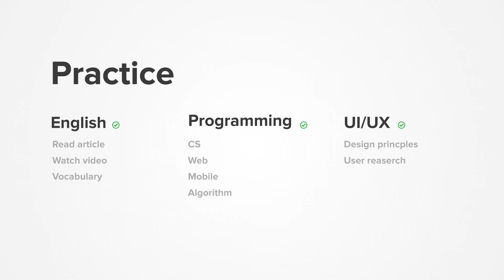Diary 2022-07-28, part 1133